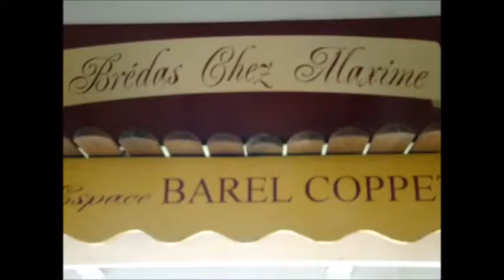installation des invités